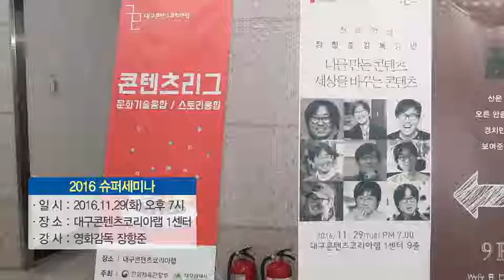슈퍼세미나 하이라이트 장항준